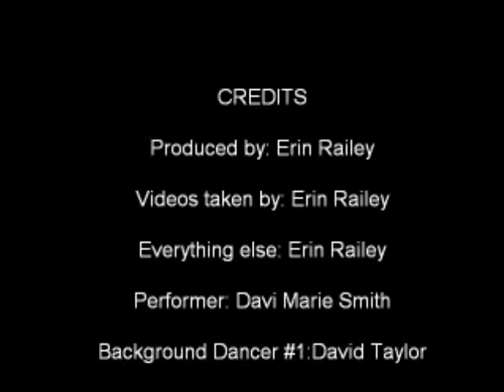DAVI GOES CRAZY!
Davi's craziest plus her random anger out bursts.